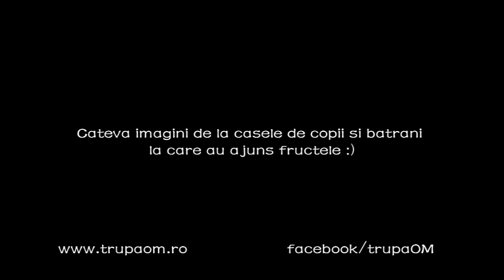Fruit Fusion 2012 - Un proiect OM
Video de la seria de concerte caritabile organizate in La Port, L'atelier Cafe si BCJ la care intrarea a fost de 1 kg de fructe care au fost apoi donate caselor de copii si de batrani.